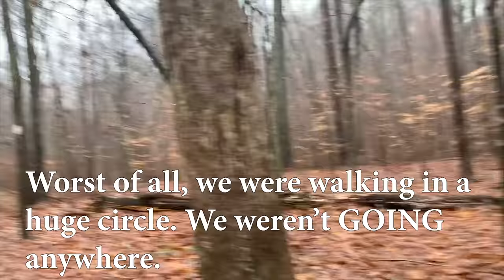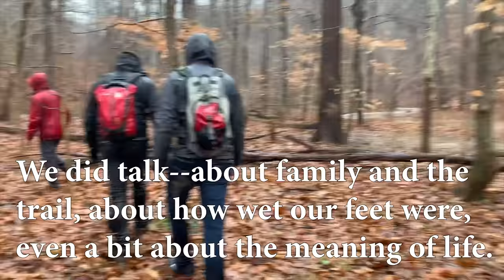On Companionable Silence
In which John goes for a walk in the rain.